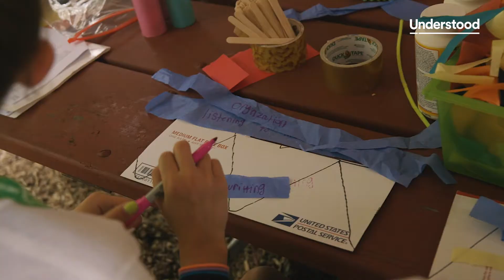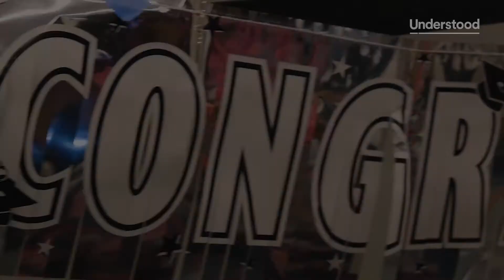Why Mentorship Matters: Understood.org at Camp Eye to Eye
Eye to Eye was featured in an Understood video on the power of mentorship! Check out the magic of mentoring for students with learning and attention issues!